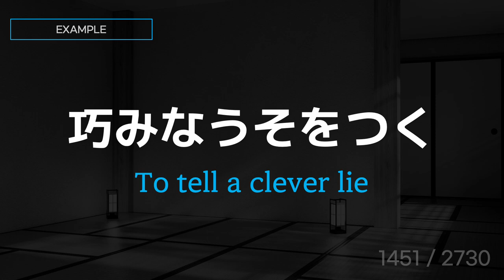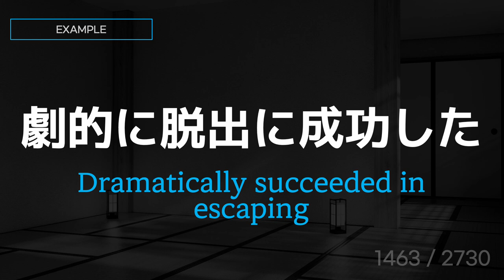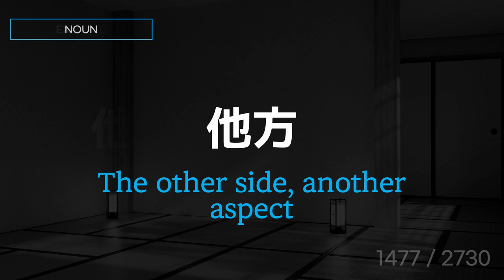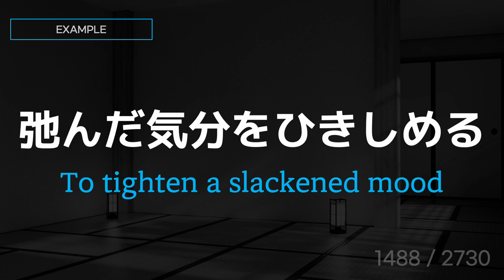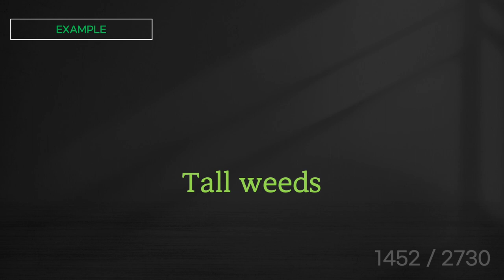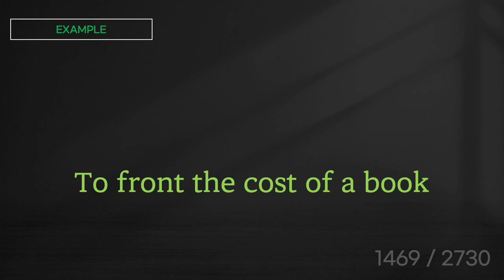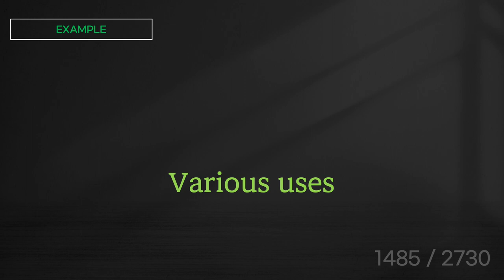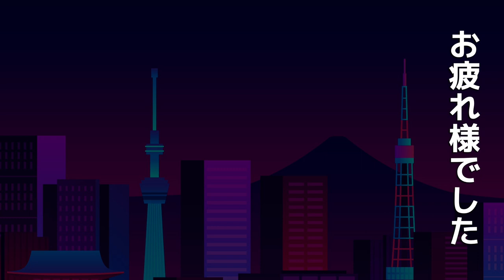[Shadowing Japanese]Automatic Memorization of Japanese JLPT N1 Vocabulary 2730 with sentence Part 30